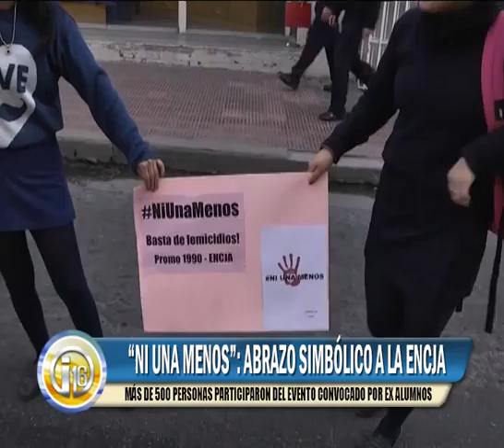ABRAZO SIMBOLICO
En el marco de la campaña "Ni una Menos”, y con la convocatoria de la Promoción 1990 de la Escuela Clara Jeannette Armstrong, alumnas, ex alumnas, docentes y directivos llevaron a cabo esta mañana un abrazo simbólico al establecimiento escolar.